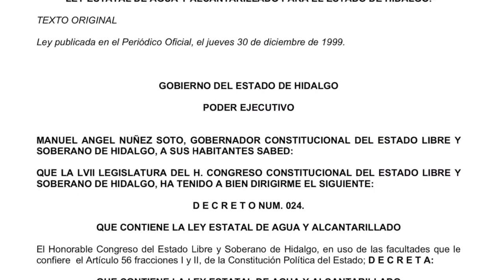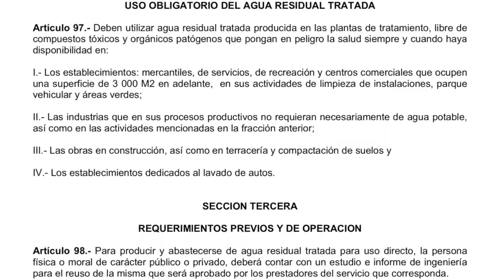Lejana la posibilidad de usar agua tratada en lavado de autos